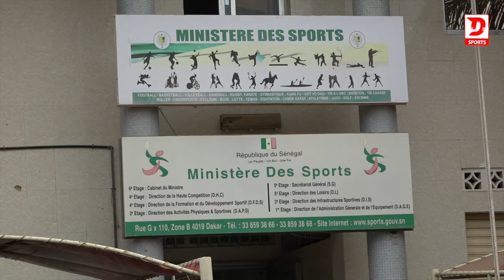🛑 CNG : Qui pour succéder à Bira Sène ?